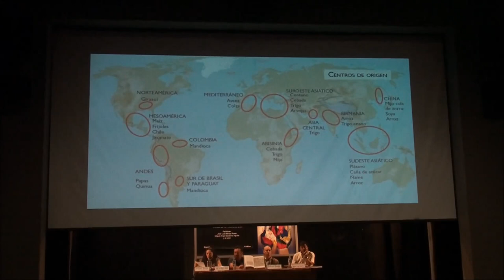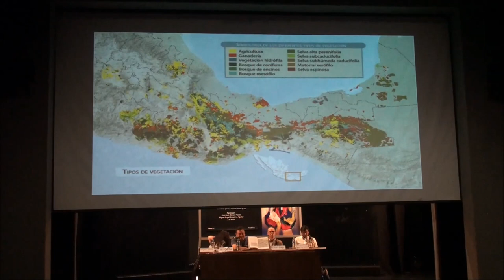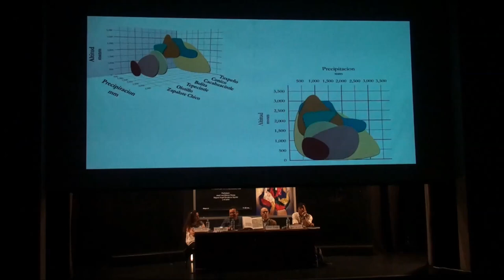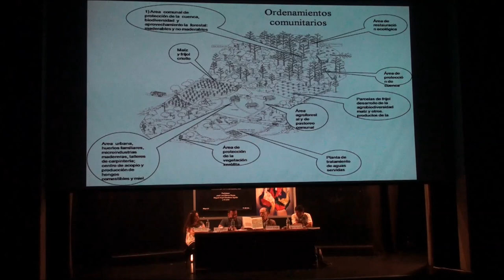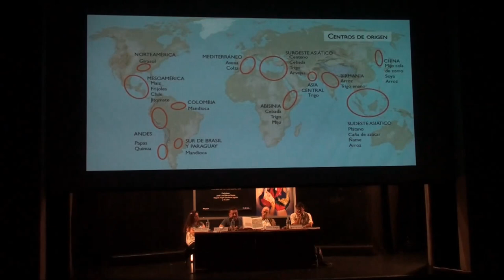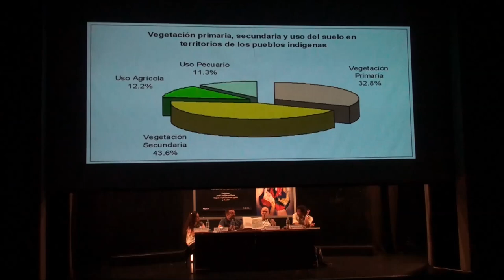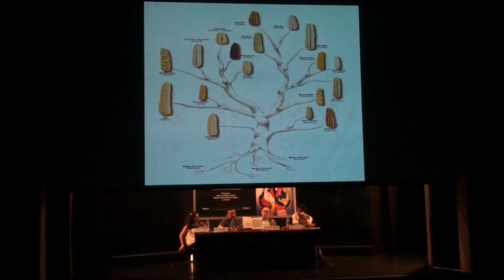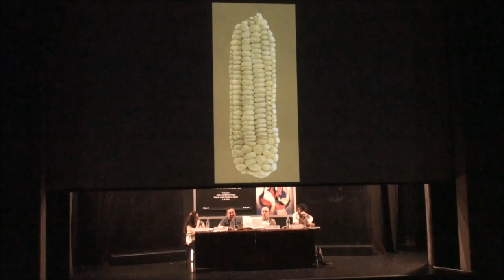Eckart Boege - El Patrimonio biociultural de los pueblos indígenas de México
Presentación del libro en el marco de la Feria Internacional del Libro Universitario 2011 en la Universidad Veracruzana con la participación de José Luis Blanco, Miguel Ángel Escalona y el autor, moderado por Amparo Sevilla, mayo de 2011 en el Ágora de la ciudad.